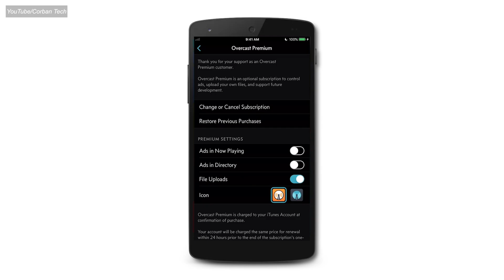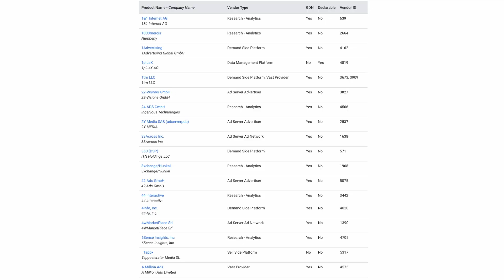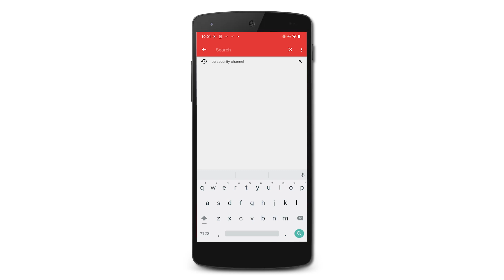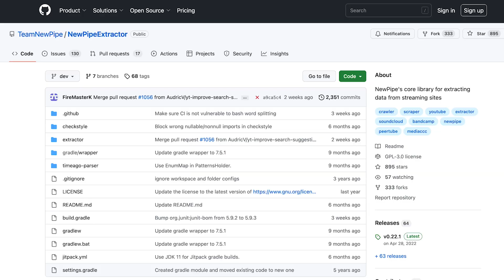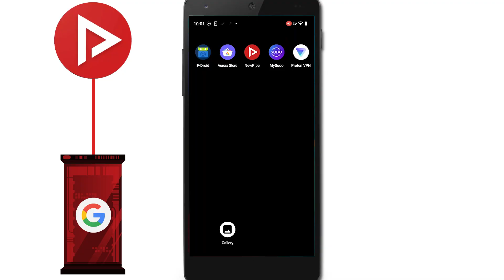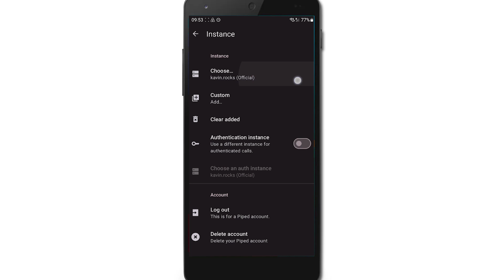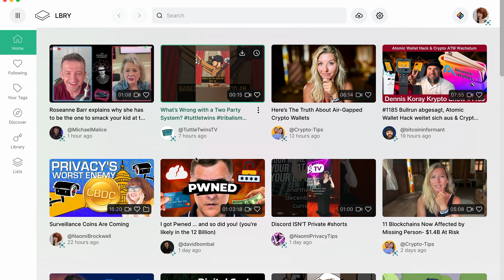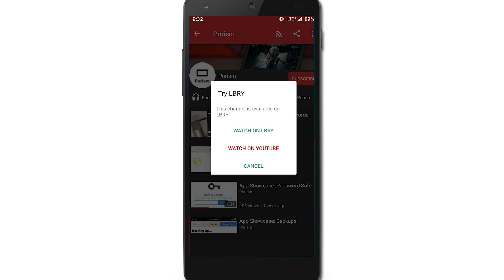Most PRIVATE Video Watching Apps!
When you want to watch videos on your phone, you're probably using an app whose dual role behind the scenes is to gather as much information about you as it can. It observes all of your actions, and adds all this information to a database about you that it shares with thousands of other companies.

Why not use a more private video-streaming app?

In this video we explore alternatives, and explain how each works.

00:00 Intro
01:00 Overview
01:10 Data Collection
04:27 Important Disclaimer!
04:58 NewPipe
09:38 LibreTube
10:36 LBRY/Odysee
13:39 TryLBRY App
13:49 Conclusion

We have the power to choose how much of our digital self we share and who has access to that information. Privacy isn't about hiding — it's about choosing what to share, when, where, and with whom. Choose apps that protect your personal data, and cast a vote for a more privacy-conscious internet.

Our eBook "Beginner's Introduction To Privacy:

USB-C to ethernet adapter: